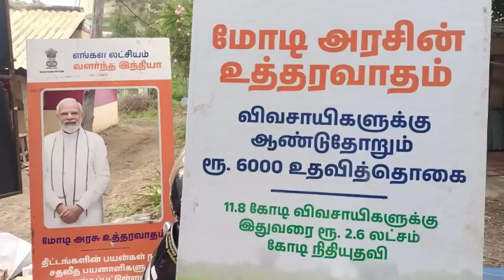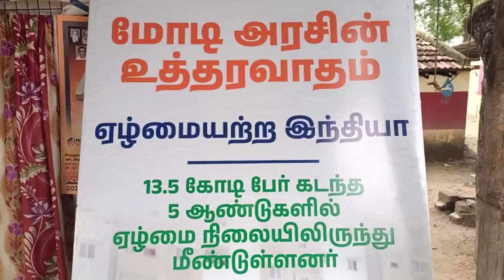விருதுநகர் மாவட்டத்தில் மத்திய அரசின் நமது லட்சியம் வளர்ச்சி அடைந்த பாரதம் யாத்திரை நடைபெற்றது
விருதுநகர் மாவட்டத்தில் மத்திய அரசு துறைகளின் சார்பில் நடைபெற்ற, நமது இலட்சியம் வளர்ச்சி அடைந்த பாரதம் விழிப்புணர்வு நிகழ்ச்சி நடைபெற்றது